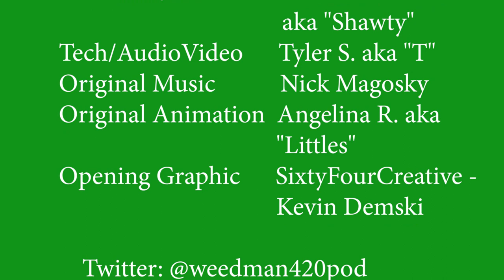EP 150 - Hey Budtender, I've got some questions.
Hey all you Vipers,  Mr and Mrs Weedman are back at it, bringing you the latest cannabis news, research, tips and stories.  Let's just take a moment and say, "Thanks, Budtenders"! They are a wealth of knowledge and they work so hard to get the right product into your hands, that needs to be acknowledged! Next time you stop at your dispensary, share the love. This week Mr Weedman covers flavonoids in cannabis,  ways to consume  that wonderful kief, and news from all around the world. Mrs Weedman breaks down using cannabis for anxiety relief, top things to ask your budtender and a bit about cannabis use and getting denied for life insurance.  This is all mixed in with some laughs and storytelling from the Weedman duo.